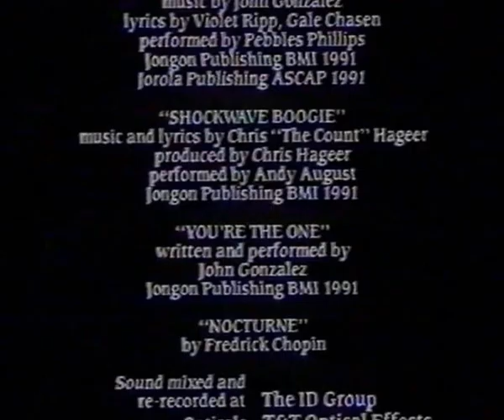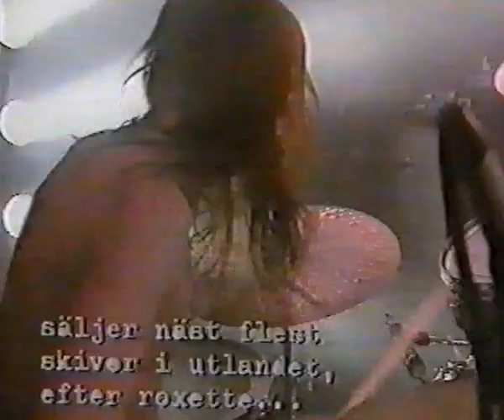Carcass - Entombed - Swedish tv 1991/1992